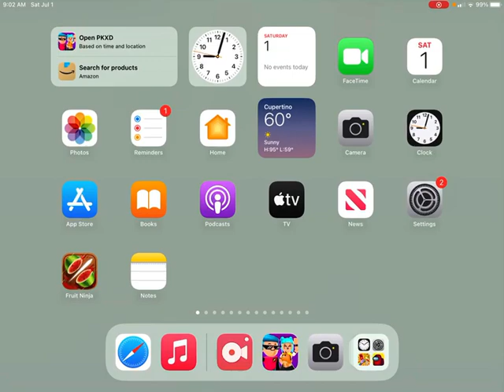Exploring PKXD Summer Camp